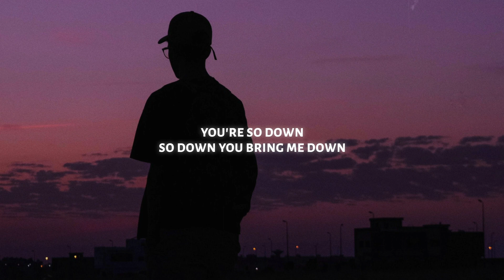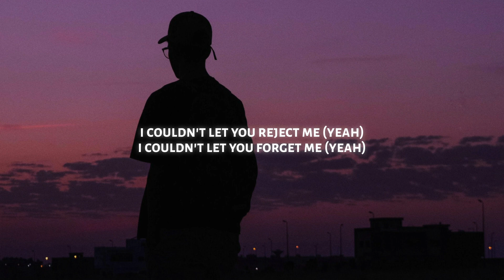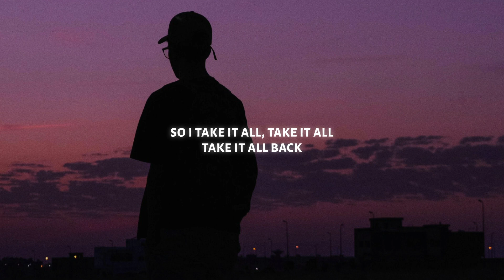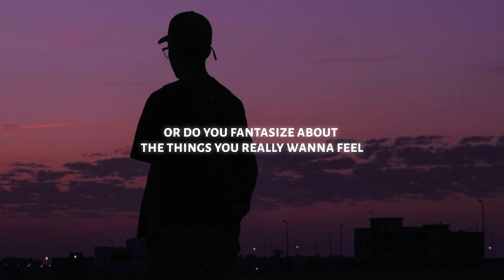James Blake - Coming Back (Lyrics) ft. SZA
♫ James Blake - Coming Back ft. SZA

◼️ Lyrics: James Blake - Coming Back ft. SZA

[Intro: James Blake]
Can't stick to that
Can't fade this to black
So I'm coming back, coming back, coming back, coming back
'Cause it hurts, 'cause it hurts like the end of the world
And like betrayal, like betrayal of the soul I'd never thought of before

[Chorus: James Blake]
So I'm coming back, coming back, tail between my legs
Forget what I said, what I said, what I said, what I said
There's a mile between my heart and my head
So I take it all, take it all, take it all back (Take it all back)

[Verse 1: SZA & James Blake]
You're so down
So down you bring me down
Don't you have a clue about where my mind is right now?
You say you love me, is it real?
What do you fantasize about
The things you really wanna feel?
I know you fantasize about that lifе you really wanna build
Know your eyes arе watching God
Baby, my eyes are hidden in the hills
Your first mistake was wanting me when you know I wasn't ready
You put that shit down heavy
Couldn't let you regret me
We memorize about the time we spent when you first met me
I put my shit down heavy (Yeah)
Couldn't let you forget me, mmm (Yeah)
I never let you forget me (I)

[Verse 2: James Blake]
(I wish I could take you)
Yes I love you and it's real
I went in too soon for the kill (Ooo)
But I really wanna feel
And I think wanna be with you (I wish I could take you)
I couldn't let you reject me (Yeah)
I couldn't let you forget me (Yeah)
I wanted you to respect me
I wanted you to let me in (I wish I could take you)

[Chorus: James Blake]
Forget what I said, what I said, what I said, what I said (I wish I could take you)
There's a mile between my heart and my head (Yeah, yeah)
So I take it all, take it all, take it all back (Yeah)

[Outro: James Blake & SZA]
(Ah)
(Take it all back)
(Ah)
I wish I could take it
(Darlin' breathe, simmer)
You're coming back, coming back, coming back, coming back
Or do you fantasize about the things you really wanna feel
I know you fantasize about that life you really wanna build
Or your eyes are watching God